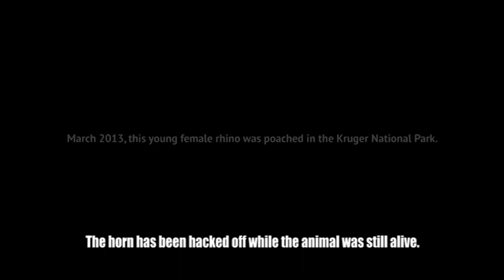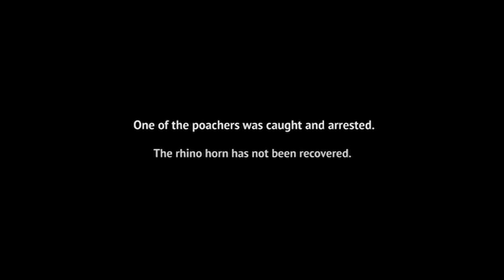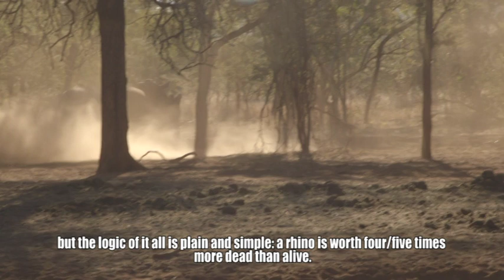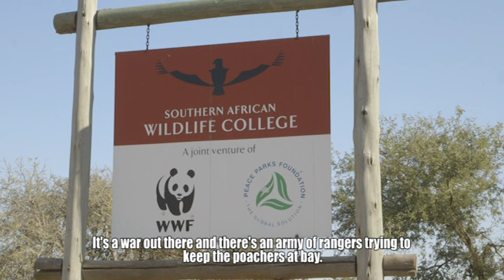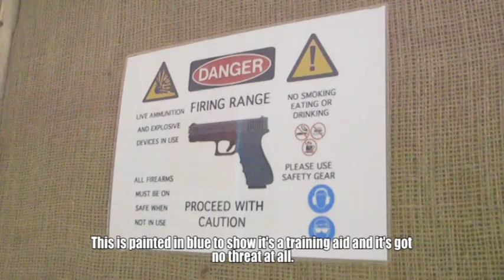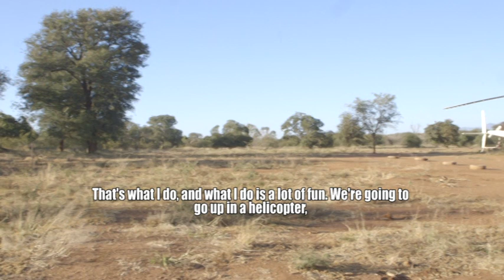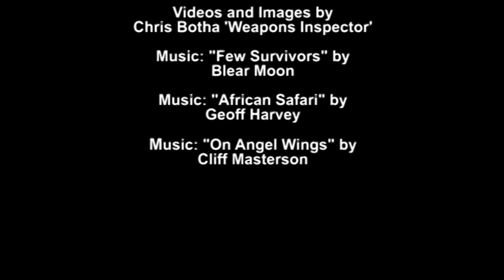The Rhino Just a Memory with Subtitles (Documentary film 2019)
The Rhino - Just a Memory? (Documentary film 2019)

I used subtitles for a second film.

My audience is not made for kids. For only adults. There is a footage is extremely graphic and may offend sensitive viewers. Rhinos have been around for millions of years but it is unlikely that they will survive this century as they are routinely killed for their valuable horns. When I saw a picture of a slaughtered rhino on Facebook I became interested in their plight. This is a documentary about the plight of the rhino worldwide and it looks at a possible solution: a private rhino farm in South Africa with an interesting approach to the problem. Shot on location in South Africa, this film is about the war on poachers and what can be done to prevent it.

Credits

Director and Producer - Stephanus Pretorius
Director of Photography - Stephanus Pretorius
Sound Recordist - Stephanus Pretorius
2nd Cinematographer - Sarel Snyman
Narrator - Lourina West
Logistics - Chris Bester
Interviewer and Interpreter - Adrie Pretorius and Ivy Scaife
With thanks to Piet and Christine Warren

"WARNING: The Real Face Of Rhino Poaching" by
Kruger National Park section ranger Richard Sowry
and Earth Touch.

Videos and Images by
Chris Botha 'Weapons Inspector'

Geoff Harvey

Any interpretations made or further views expressed in the film are solely of the filmmaker.